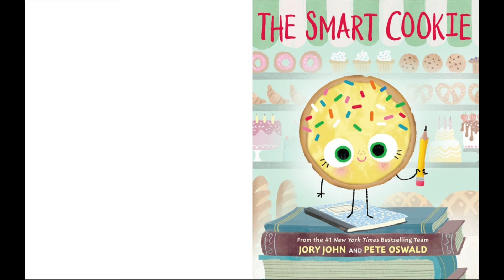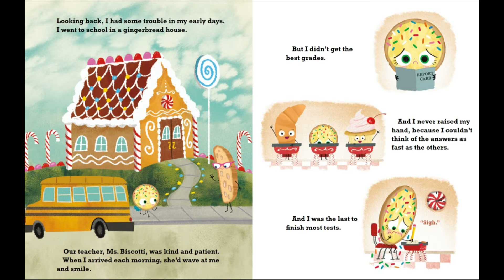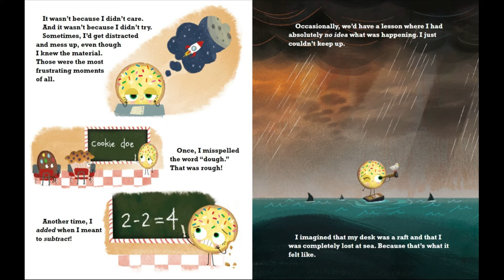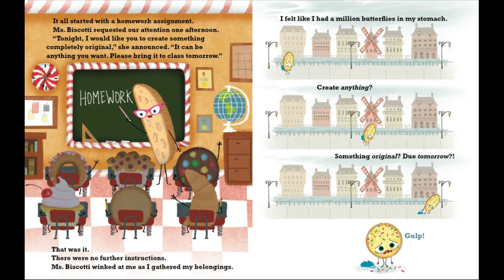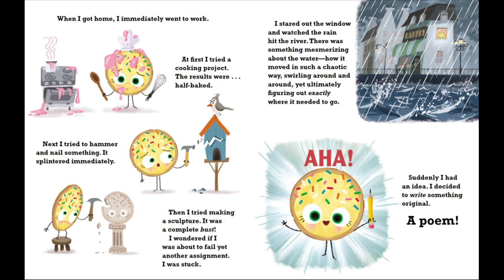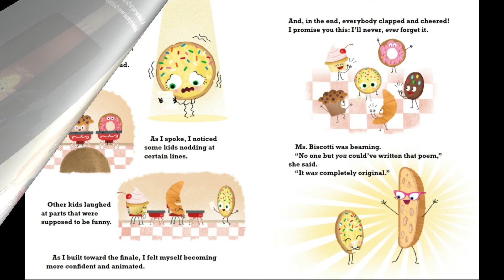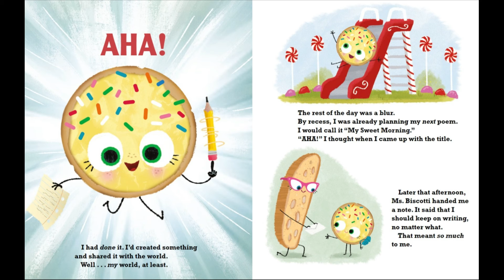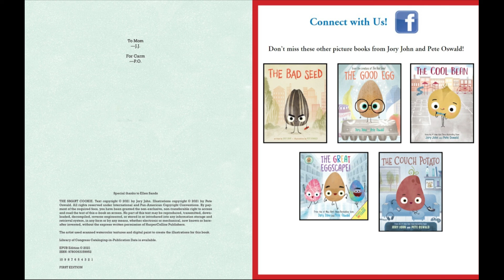THE SMART COOKIE By Jory John Illustrated By Pete Oswald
An Instant New York Times Bestseller!

Be a smart cookie—and don’t miss the fifth picture book in the #1 New York Times bestselling Food Group series from creators Jory John and Pete Oswald!

This cookie has never felt like a smart cookie no matter how hard she tries, especially in comparison to all the clever cupcakes and brilliant rolls in the bakery. Will a dash of creativity and a sprinkle of confidence be enough to help her learn that perfect scores and having all the answers aren’t the only ingredients for intelligence?

Jory John and Pete Oswald serve up another heaping plate of laughs and lessons with this empowering, witty, and charming addition to their #1 New York Times bestselling series!

Check out Jory John and Pete Oswald’s funny, bestselling books for kids 4-8 and anyone who wants a laugh:

The Good Egg
The Cool Bean
The Couch Potato
The Good Egg Presents: The Great Eggscape!
The Bad Seed Presents: The Good, the Bad, the Spooky!
The Cool Bean Presents: As Cool as It Gets
That’s What Dinosaurs Do
Pete Oswald is a #1 New York Times bestselling illustrator of "The Bad Seed," "The Good Egg," "The Cool Bean," "The Couch Potato," and "The Smart Cookie" all authored by Jory John. Pete’s author debut, "Hike," was shortlisted for the CILIP Kate Greenaway Medal and received 5 starred reviews. Pete is an Annie Award-nominated animation production designer best known for "The Angry Birds Movie" franchise, Oscar® Nominated "ParaNorman," and "Cloudy with a Chance of Meatballs." He lives in Los Angeles with his wife and three kids. Visit him at peteoswald.com.
Jory John is a #1 New York Times bestselling author and two-time E.B. White Read-Aloud Honor recipient.

Jory’s work includes the #1 New York Times bestselling picture book, "The Good Egg," and the #2 New York Times bestselling picture book, "The Bad Seed." He is also the author of the popular picture books, "Penguin Problems" and "Giraffe Problems," the award-winning Goodnight Already! series, the New York Times bestselling Terrible Two series, the recent picture books "Quit Calling Me a Monster!" and "Can Somebody Please Scratch My Back?" and the international bestseller "All my friends are dead," among many other books for both children and adults. Jory's forthcoming picture books, in 2019, include "That's What Dinosaurs Do!", illustrated by his frequent collaborator, Pete Oswald.

Jory’s books have won numerous state book awards, most recently the North Carolina Children’s Book Award, the Florida Sunshine State Reading Award, the Dorothy Canfield Fisher Award of Vermont, the Louisiana Young Readers Choice Award, the Volunteer State Book Award of Tennessee, the North Dakota Library Association Flicker Tale Award, the South Carolina Children’s Book Award, the Oregon Spirit Book Award Honor Prize, and his work was shortlisted for the Texas Bluebonnet Award. His books were also twice-nominated for the prestigious Kate Greenaway Medal in England.

In addition to the books mentioned here, Jory has written for the New York Times, the Guardian, the San Francisco Chronicle, the Believer, McSweeney's Internet Tendency, and BuzzFeed, among many other publications. His work has also been featured in The Best American Nonrequired Reading, The Best of McSweeney's Internet Tendency, Reader's Digest, and more.

For more than six years, Jory worked as the programs director at 826 Valencia, a nonprofit writing and educational center in San Francisco's Mission District, founded by Dave Eggers. In that time, he conceptualized and edited, "Thanks and Have Fun Running the Country: Kids' Letters to President Obama," which was featured on "This American Life."

or on Twitter @IamJoryJohn
ASIN ‏ : ‎ B08XQPD8HH
Publisher ‏ : ‎ HarperCollins (November 2, 2021)
Publication date ‏ : ‎ November 2, 2021
Language ‏ : ‎ English
File size ‏ : ‎ 35436 KB
Text-to-Speech ‏ : ‎ Not enabled
Enhanced typesetting ‏ : ‎ Not Enabled
X-Ray ‏ : ‎ Not Enabled
Word Wise ‏ : ‎ Not Enabled
Sticky notes ‏ : ‎ Not Enabled
Best Sellers Rank: #5,058 in Kindle Store (See Top 100 in Kindle Store)
#5 in Children's Books on Manners
#14 in Children's Manners Books
#14 in Children's Books on Emotions & Feelings (Kindle Store)
Customer Reviews: 4.9 4.9 out of 5 stars    3,342 ratings